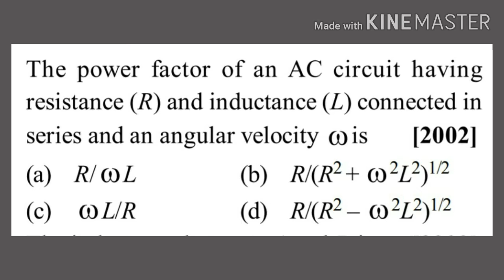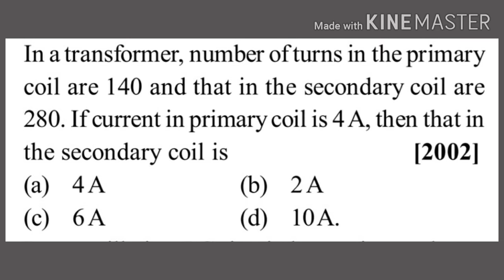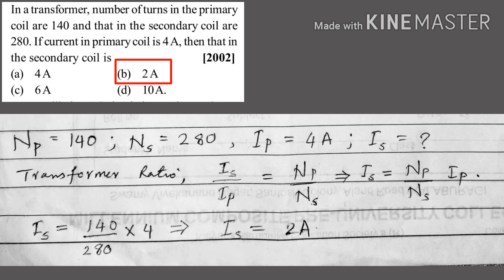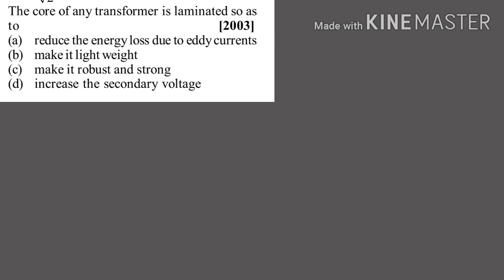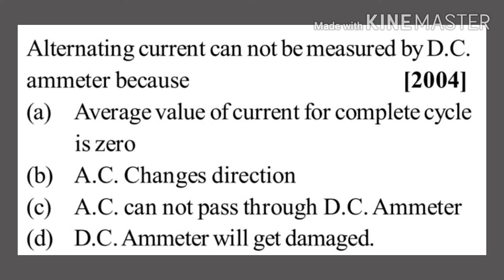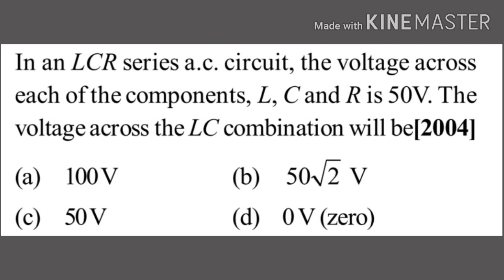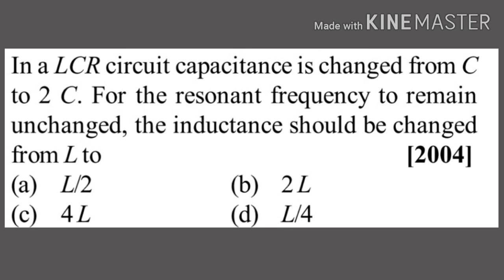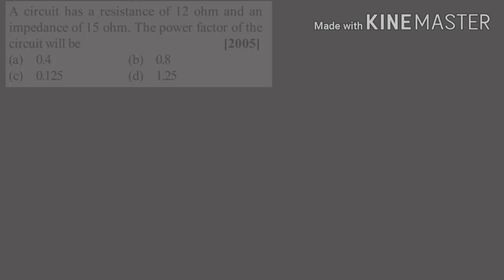Alternating Current | Previous years JEE questions | Part 1 of 2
The video contains the solutions to the questions asked in the previous JEE exams on Alternating Current